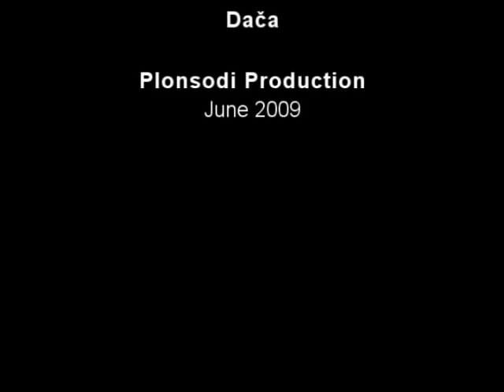Shiny fingers fight (Plonsodi film)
One and only ULTIMATE FIGHT... XD

ps - watch in high quality!!